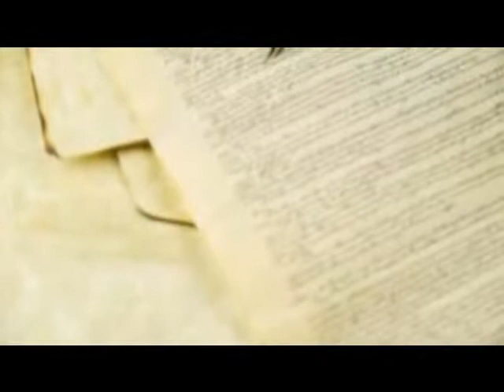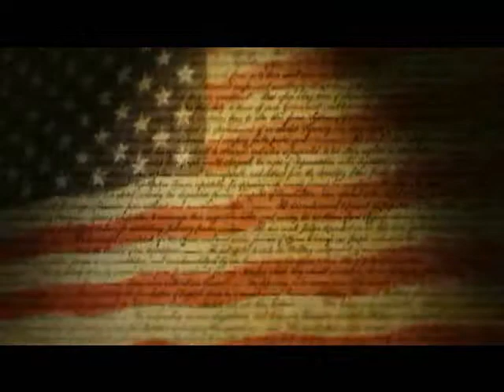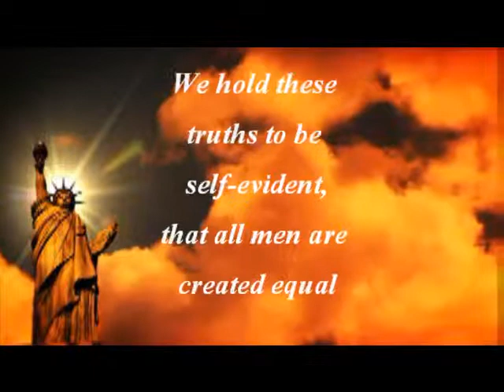Defend America "Religious Freedom" Future Generations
Defend America- The little ones are counting on US